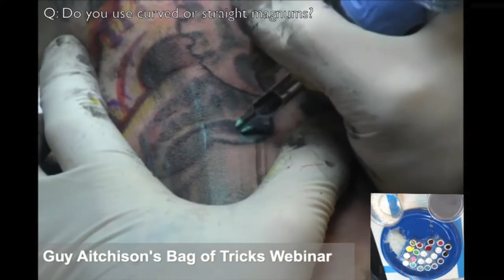GUY AITCHISON LIVE Reinventing The Tattoo Two-Day Immersive Webinar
REINVENTING THE TATTOO: TWO-DAY IMMERSIVE WEBINAR (limited to 30 attendees)
April 8 and 9, 2014 WEBINAR

For close to twenty years Guy Aitchison has taught  the essentials of dynamic tattoo Reinventing The Tattoo curriculum. In the two day interactive workshop he begins by diving deep into theory on flow, color, lighting, contrast, linework and overall strength. He then follows with live critiques of all participating students' work. Participants are then given homework assignments that will be reviewed live the following day, before wrapping up the session with a variety of select video clips that help demonstrate the technical side of things.